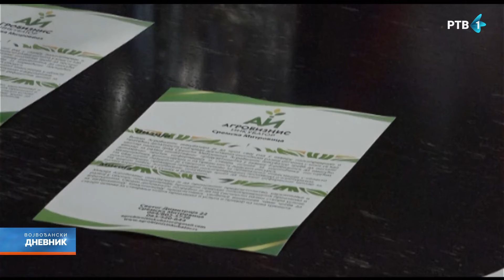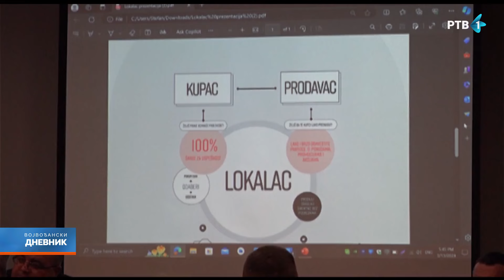Podrška poljoprivrednim proizvođačima da pomoću aplikacije „Lokalac" plasiraju proizvode na tržišu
Potpredsednik Pokrajinske vlade Branko Ćurčić i gradonačelnica Sremske Mitrovice Svetlana Milovanović prisustvovali su potpisivanju protokola kojim se uspostavlja saradnja između Agrobiznis inkubatora Sremska Mitrovica i firme „Lokalac", koja je kreirala istoimenu aplikaciju s ciljem da poveže poljoprivredne proizvođače sa kupcima.